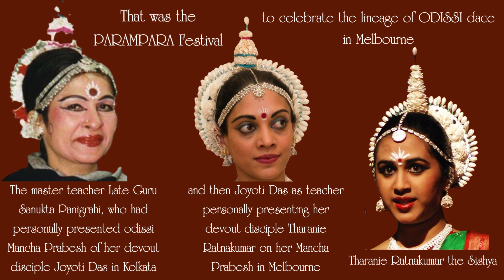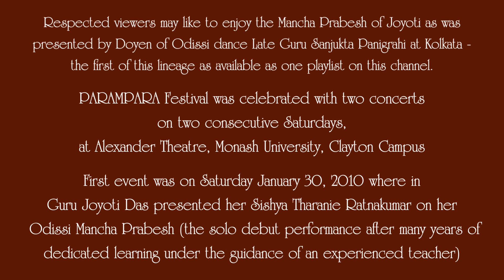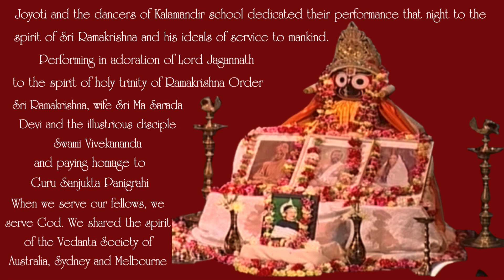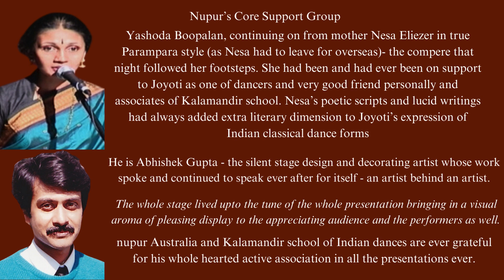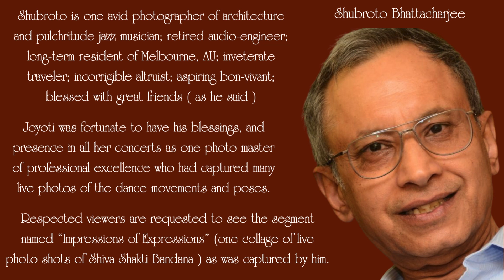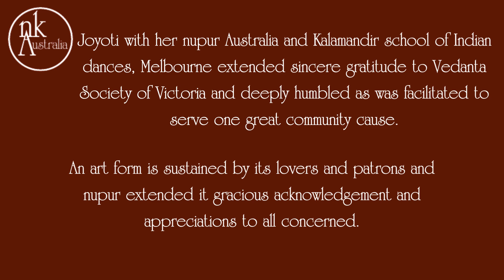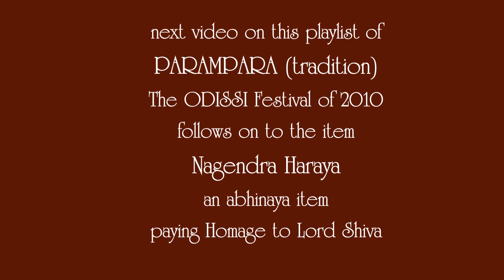Gracious Gratitude rendered by Joyoti with her Kalamandir School at Parampara Odissi Festival 2010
Joyoti with her nupur Australia and Kalamandir school of Indian dances, Melbourne offered gracious acknowledgements and appreciations to all patrons, the audience, sponsors and the core team
ODISSI PARAMPARA (tradition) festival in Melbourne 2010, evolved as one concept to mark and celebrate an unique event, signifying Legendary Guru Sanjukta Panigrahi’s contribution through Joyoti - her devout disciple, and continuing on to Joyoti’s contribution through Tharanie - the dedicated student and disciple on Sanjukta’s style of Odissi dance in Melbourne, Australia